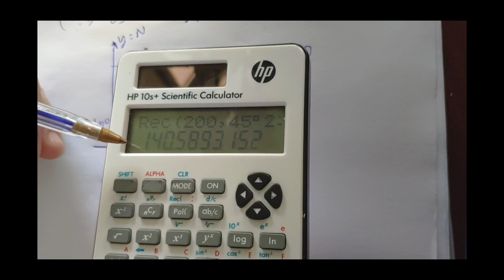Conversão de coordenadas polares (distância, azimute) em retangulares (x, y) na calculadora.